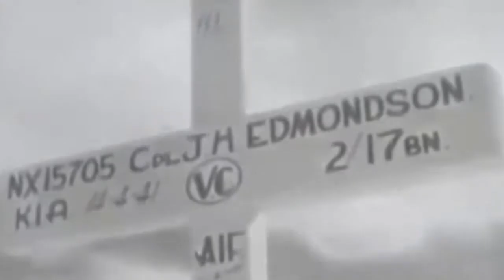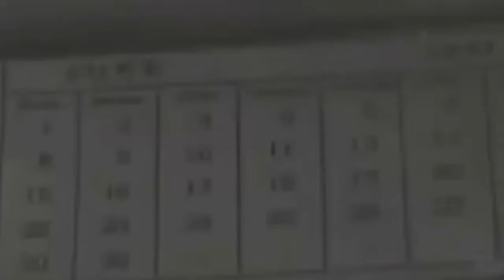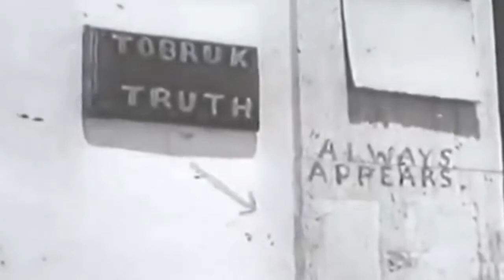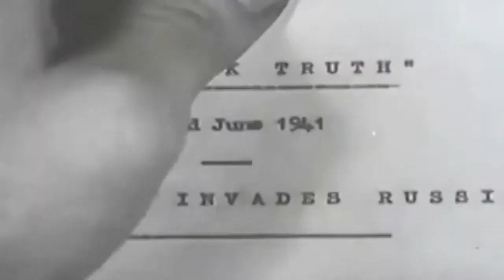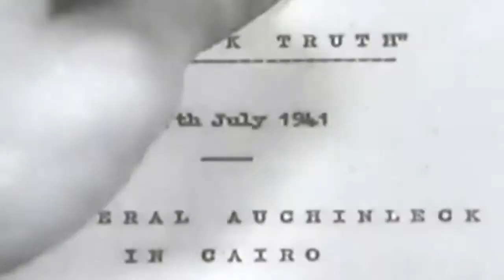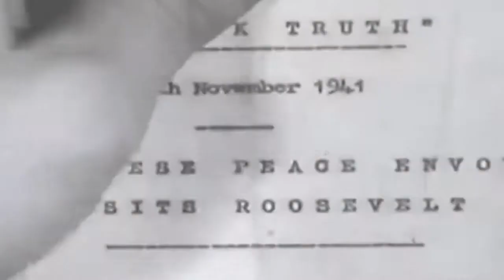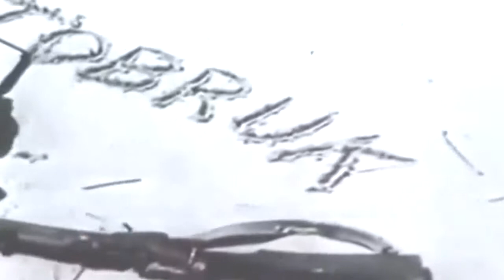WW2 Tobruk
Documentary 2015,